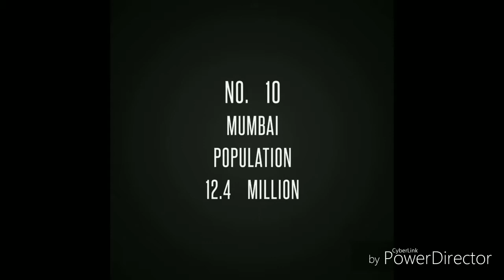दूनिया के दस बडे सहर ||world's largest cities!!! In hindi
Hello friends I hope you enjoy this video!!!

Created: ketan patel
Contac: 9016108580